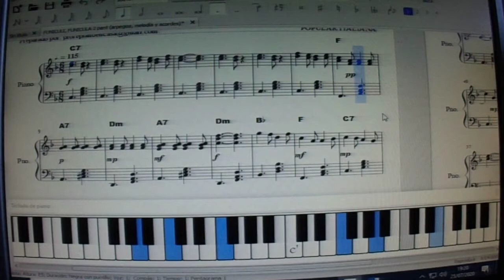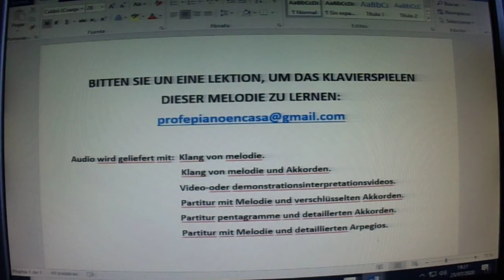FUNICULI FUNICULA con partitura para piano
FUNICULI FUNICULA según versión de Pavarotti. Este vídeo es PROMOCIONAL para darlo a conocer así como también el sistema que utilizo para que mis alumnos aprendan a tocar el piano. CURSO DE PIANO ONLINE. Vídeo efectuado para que mis ALUMNOS DE PIANO ONLINE encuentren una buena ayuda a la hora de estudiar e interpretar esta pieza musical. Canal especializado en la venta de clases prácticas para aprender a tocar el piano de forma amena, rápida, práctica, facilitada, eficaz y moderna, a partir de melodías concretas y con todos los recursos a disposición del alumno. El alumno que compra cualquiera de las clases que están a la venta, se encuentra como si tuviera el profesor de piano en su casa, debido a la gran cantidad de documentación que se le entrega: varias partituras, varios audios y varios vídeos, todo éllo relativo a la melodía objeto de estudio. Los audios y vídeos, al principio, sirven para solucionar las dudas que se le presentan al alumno. Y más tarde, para hacerse un auto examen y comprobar la eficacia del estudio efectuado.